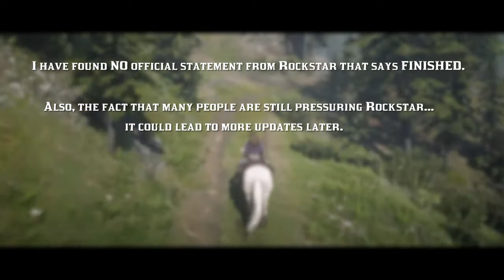Is Red Dead Redemption 2 Truly Dead?